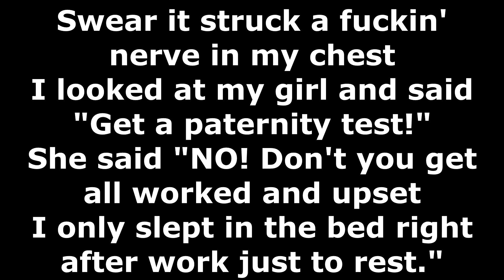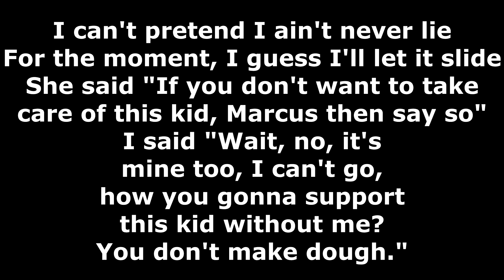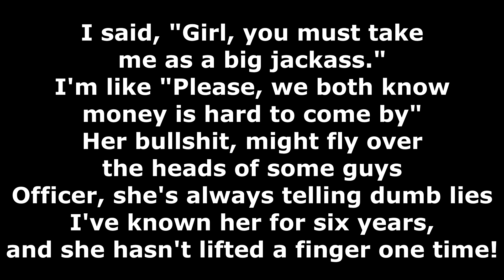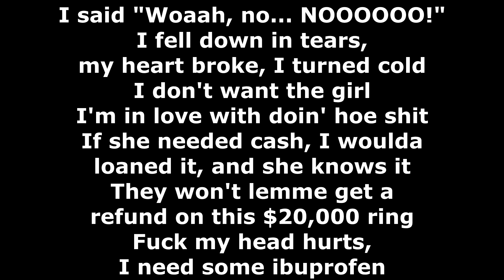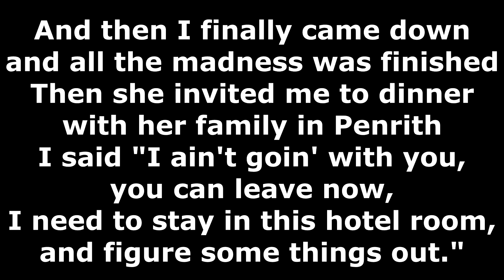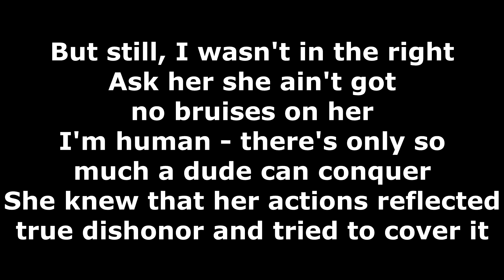Hopsin - Hotel In Sydney - Lyrics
Album: No Shame